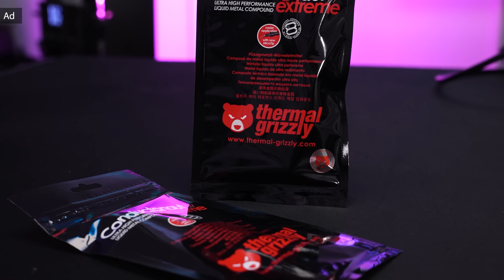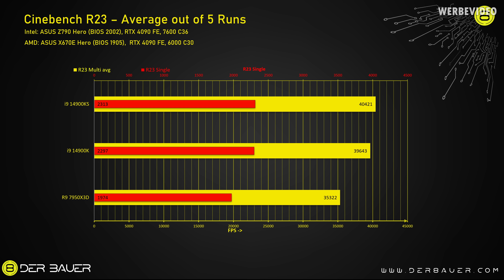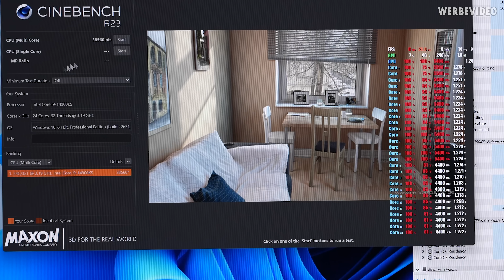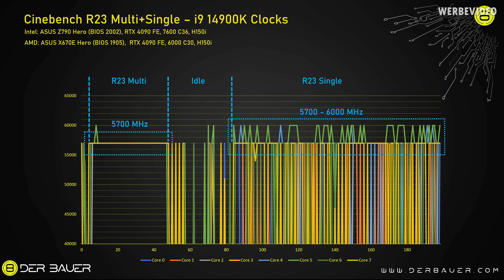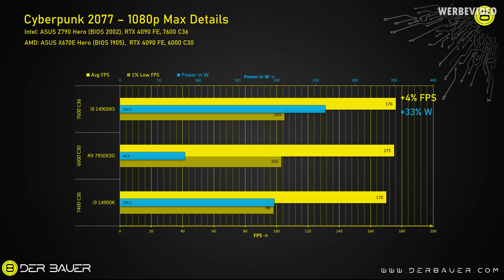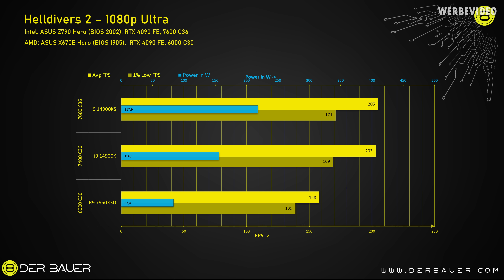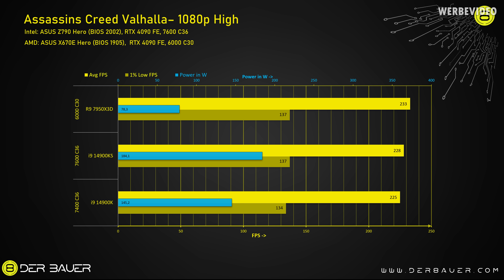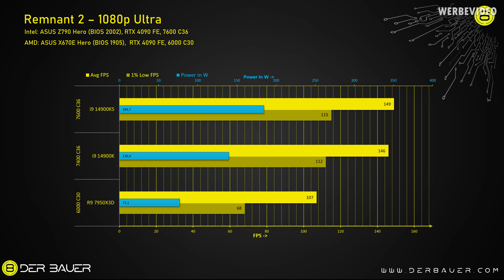Almost 400W under Full Load - The 14900KS is one of the Most Extreme CPUs ever Made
Paid content in this video:
- Grizzly Spot

Samples used in this video:
- i9 14900KS

Timestamps:
0:00 Intro
0:45 Thermal Grizzly (Advertising)
1:07 Intel Core 14900KS review guide
2:16 Cinebench R23 & power consumption
4:04 Delidding & System Integrators
5:13 Clock rates in Cinebench
6:56 Gaming benchmarks
7:40 Disclaimer: RAM configurations
8:19 Gaming benchmarks & X3D issues
10:13 Test methodology changed & gaming benchmarks
11:43 Summary/Conclusion
14:35 Outro